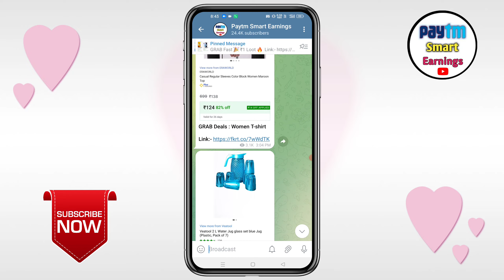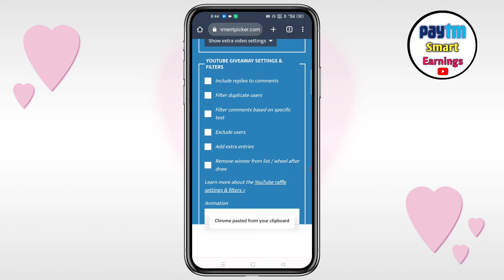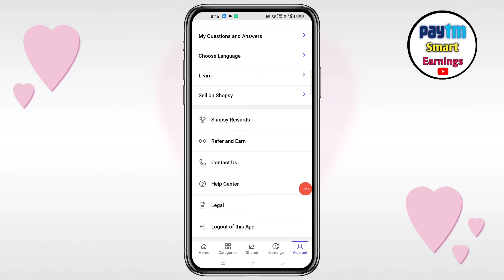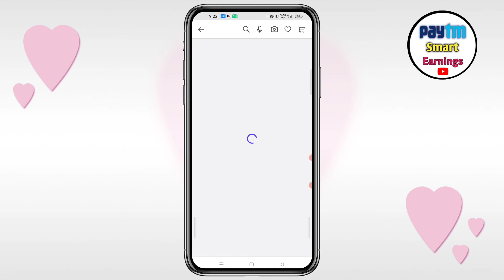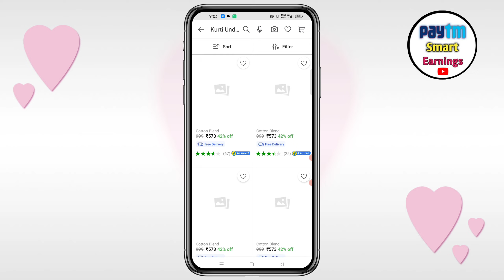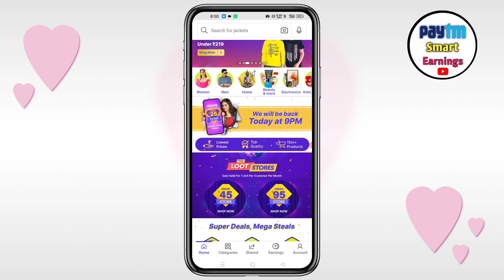Shopsy Rs25 Store Old Account Se Kaise Kare | Shopsy New Offers Today